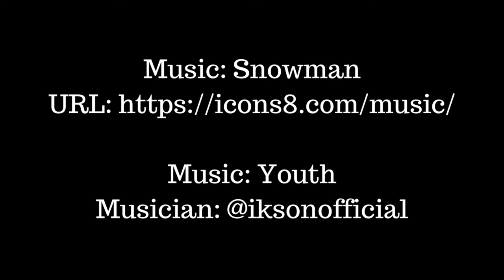HOW WE HOMESCHOOL 4 KIDS IN AN RV - Living on the Road//A Dream Life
Homeschooling in an RV? See how we homeschool 4 kids while we live fulltime in an RV! All our tips for making it work while travelling fulltime, living A Dream Life. Homeschooling is one of the key things that has enabled us to live this lifestyle and we love it!